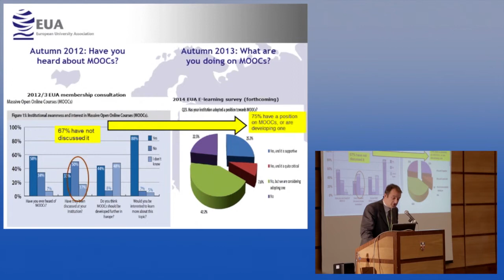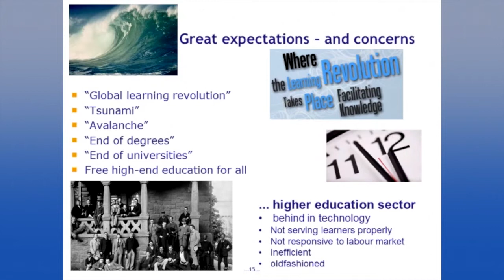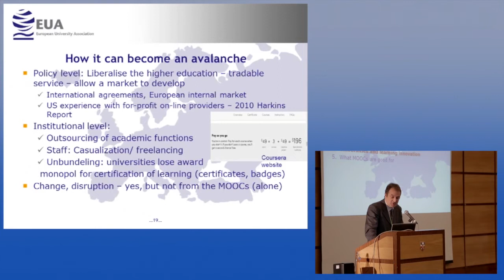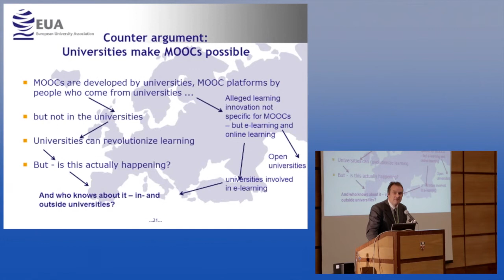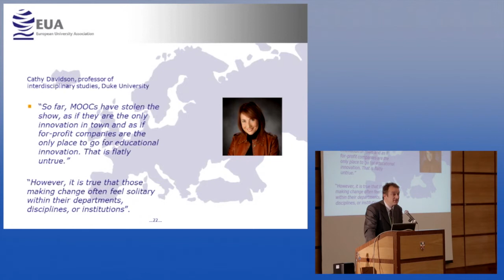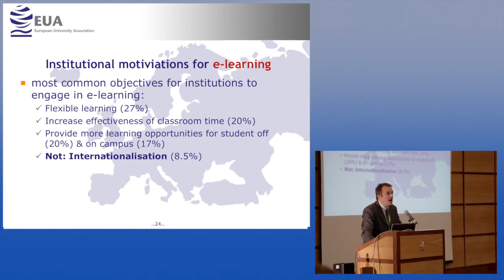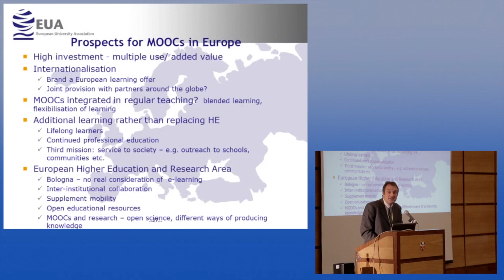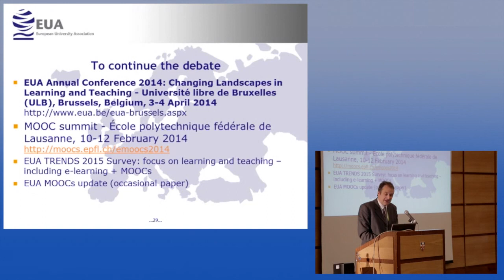MOOCs: emerging trends (Michael Gaebel)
Session 3 - Emerging themes. Michael Gaebel, Head of Unit,HE Policy, European University Association

MOOCs: What we have learned, emerging themes and what next
Senate House, University of London WC1E 7HU. Tuesday 28 January 2014

A collaborative conference organised by University of London International Programmes, the Leadership Foundation for Higher Education and the Observatory on Borderless Higher Education.